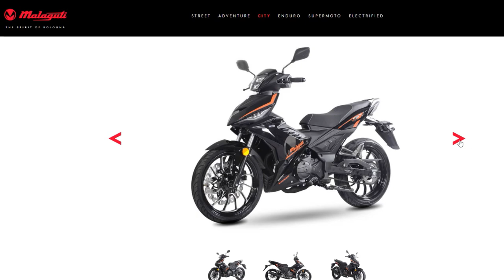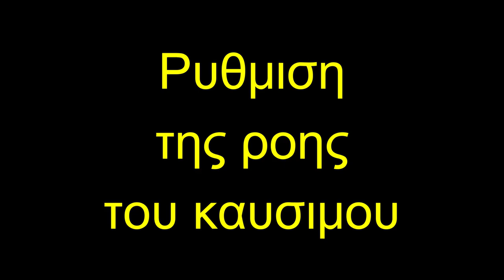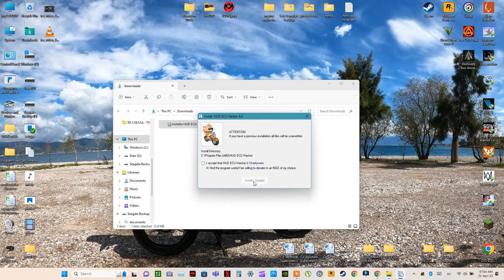Τοποθετηση εγχυτηρα καυσιμου με 4 τρυπες | Aναβαθμιση #1 (Part 1) | S1E13 | Phantom Duck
Τοποθετηση εγχυτηρα καυσιμου με 4 τρυπες | Aναβαθμιση #1 (Part 1) | S1E13 | Phantom Duck. Δειτε με σε αυτο να εγκαινιαζω μια νεα σειρα στο καναλι με ονομα πως να αναβαθμισεις την μοτοσυκλετα Malaguti Spectre 125 GP και να σας εξηγω στην αναβαθμιση #1, οτι ο εργοστασιακος εγχυτηρας εχει δυο τρυπες εγχυσεις και μια μια καλη φθηνη και ευκολη αναβαθμιση ειναι η τοποθετηση ενος εγχυτηρα με 4 τρυπες για περισσοτερο ψεκασμο καυσιμου. Βεβαια χρειαζεται μετα και ρυθμιση της ροης του καυσιμου με ειδικο προγραμμα που θα το δουμε σε ενα επομενο βιντεο μου.

Νεο βιντεο καθε μερα, και μερικες φορες και δυο και τρια νεα βιντεο την ιδια μερα η και κανενα νεο βιντεο, αναλογα τις περιστασεις.

ΣΧΕΤΙΚΑ ΜΕ ΤΗΝ ΣΕΙΡΑ: ANAΒΑΘΜΙΣΕΙΣ
Δειχνω τροπους πως να αναβαθμισουμε το Μalaguti, που τις πληροφοριες τις βρισκω απο το διαδυκτιο, χωρις να τις εχω εφαρμοσει, και δεν μπορω να εγγυηθω για αυτες. Η τελικη αποφαση εαν θα κανει καποιος κατι απο αυτα που δειχνω στο μηχανακι του, ειναι δικη του αποφαση και ευθυνη. Ο στοχος του καναλιου εινα να φτιαχτει μια βαση πληροφοριων για κατοχους malaguti, ενα εργαλειο που να μπορουν να χρησιμοποιουν. Εγω δεν θα εφαρμοσω κατι απο αυτα, αφου θα το κρατησω για παντα, αλλα θα συνεχισω για παντα να δημιουργω τετοια βιντεο. Με επιφυλαξη τα δειχνω και με επιφυλαξη να τα εφαρμοζετε